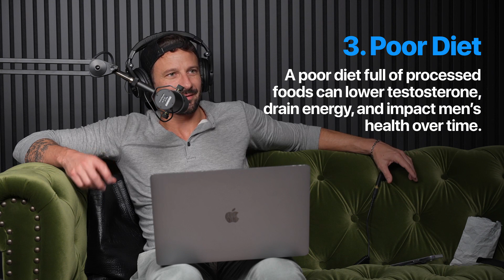Testosterone Levels Are Collapsing in Men 🚨 (Here’s Why) | Get Your Man On #5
Testosterone in men has been on a dramatic decline and the numbers are shocking. Studies show that men in their 20s today have the same testosterone levels as men in their 70s just two decades ago.

In this episode of Get Your Man On, we answer a question from our voicemail line:
👉 Why is testosterone so low in men today?
👉 What lifestyle changes are behind the crash?
👉 How diet, sedentary living, marijuana, and even porn play a role in lowering testosterone.

We’ll also cover:

• How to know if your testosterone is low

• Why blood tests are essential

• The safest ways to replace testosterone (injections, gels, pellets, orals)

• Why you need to see a trusted medical provider before starting TRT

💡 Low testosterone affects confidence, energy, relationships, sex drive, and overall health. Don’t ignore it.